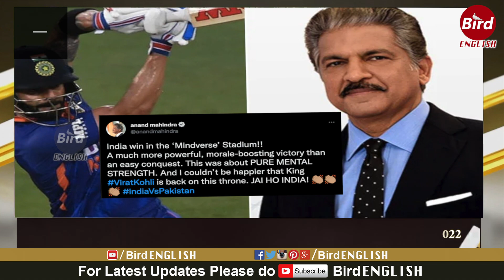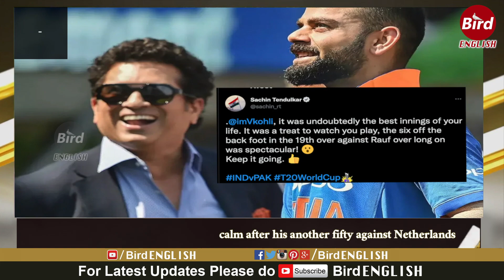Why Virat Kohli Is Called 'The King' ? Special Story On Virat Kohli | viratkohli t20 | birdenglish